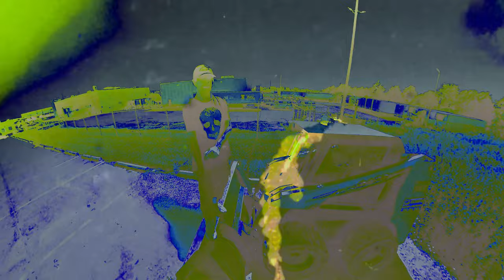Frosst T. - I Got Some (Official Music Video) (prod.DJ DopeyTooSICK)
Beat produced by: (prod. DJ DopeyTooSICK)👾
Produced by: (prod. DJ DopeyTooSICK)👽

Youtube: Frosst T. , Northside416, DopeBoyTooSLICK